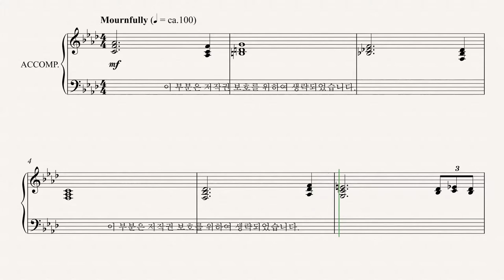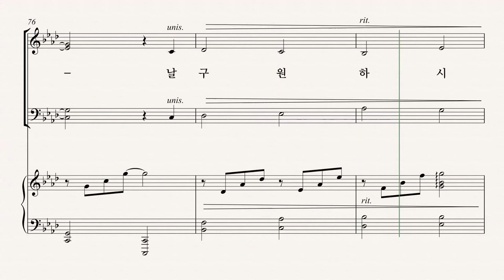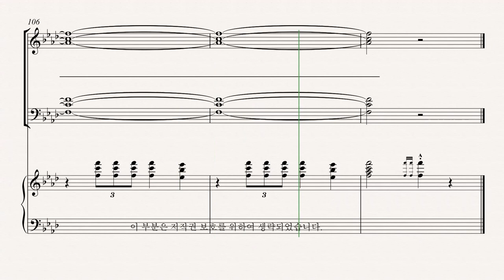[부활절 칸타타] '놀라운 그 사랑' 05. 하나님의 어린양을 보라(Lloyd Larson& Joel Raney) - Bass